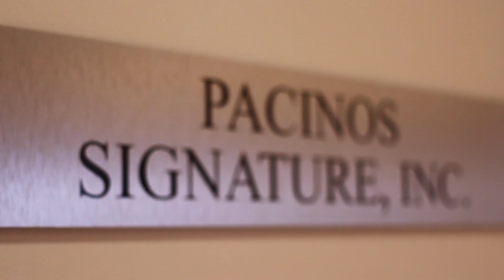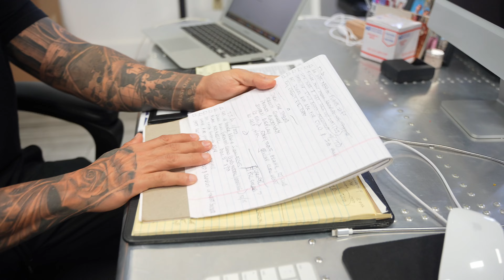Life of Pacinos Back On Youtube Espisode 10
Get ready for an exclusive peek into the chaotic yet exciting world of the Pacino family! 🌟 Join us as we dive into the daily hustle of balancing family life and running a business in the upcoming episode of "Life of Pacinos" premiering tomorrow!

🏡👨‍👩‍👧‍👦 Ever wondered what goes on behind the scenes in a bustling household? From heartwarming family moments to the challenges of juggling parenthood, the Pacinos are ready to share it all. Join us on this rollercoaster journey as we capture the highs and lows of raising a family.

💼🌐 But that's not all! Witness the dynamic duo, as they take you on a behind-the-scenes tour of their business empire. From making crucial decisions to overcoming obstacles, you'll get an inside look at the dedication and hard work that goes into running a successful enterprise